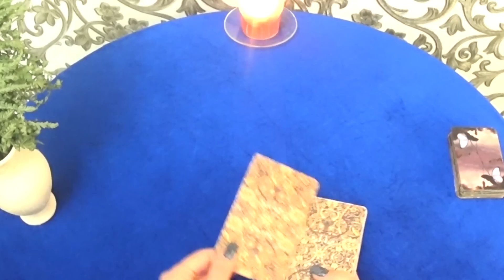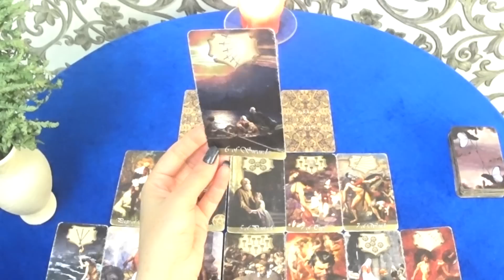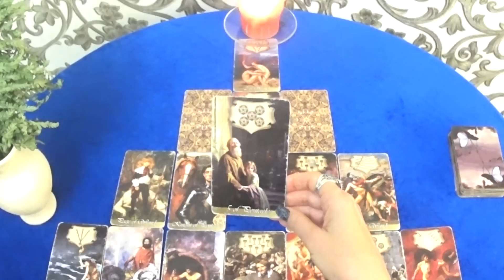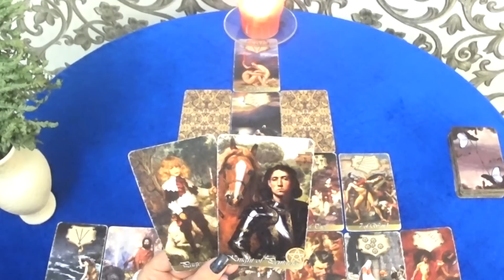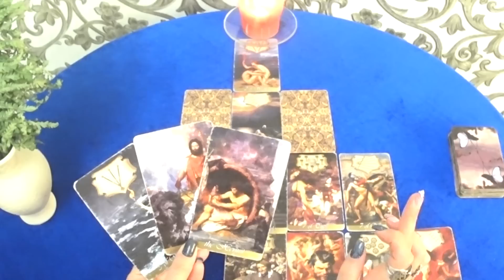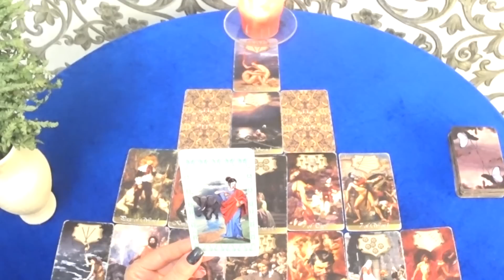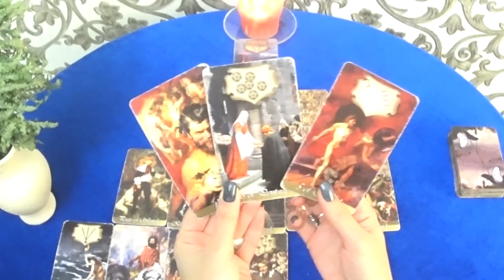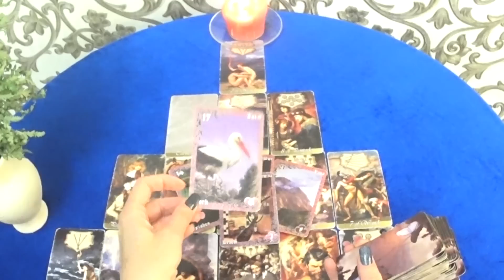ГОРОСКОП СКОРПИОНЫ С 03 ПО 09 ОКТЯБРЯ НА НЕДЕЛЮ. 2022 ГОД